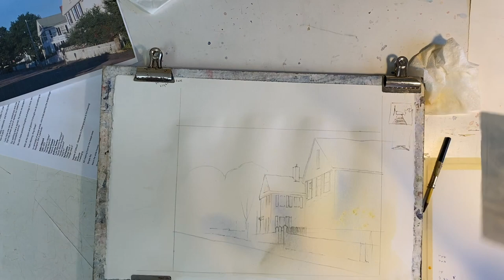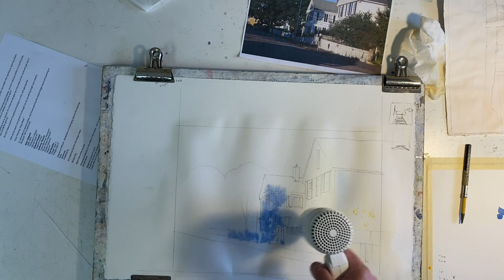How to Paint a Street Scene & Houses in Watercolor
Paint-A-Long with watercolorist Joel Popadics and create a street scene that is reminiscent of the painters from the past who lived and worked in the art colonies located in Rockport and Gloucester, Massachusetts. The most notable were Aldro Hibbard, Edward Hopper, Anthony Thieme, and Ted Kautzky. In this video we will be trying to capture the feeling of sunlight by bathing our whites in light, golden washes, employing a wet-in-wet technique for the soft, blue shadows as they creep up the picket fence and clapboard siding and mix colorful sunlight greens using a simple blue/yellow color combination.

For as little as $10 per month, you’ll be able to enjoy my videos, learn something new, get helpful hints and painting tips or just watch me create! You’ll enable me to dedicate more of my time to creating by helping me cover the many costs incurred from my work.

I would absolutely love if you were interested in becoming one of my first patrons and helping me lay the foundation for what I hope to be a great ongoing project!

Thanks so much for your continued support!